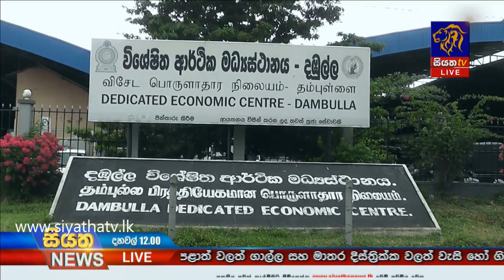මිනුවන්ගොඩ කොවිඩ් පොකුර තවදුරටත් ඉහළට |Siyatha News